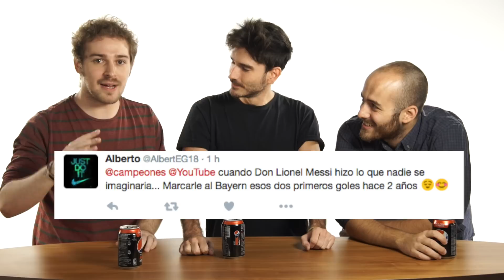¿Quién es el mejor jugador de la Champions League?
Hablamos de la Champions League, de sus mejores jugadores y sus mejores momentos.

Descárgate la app de Pepsi MAX y participa para ganar una PS4 + las nuevas gafas de realidad virtual PlayStation VR. Pepsi MAX, Máximo Sabor, Zero Azúcar.